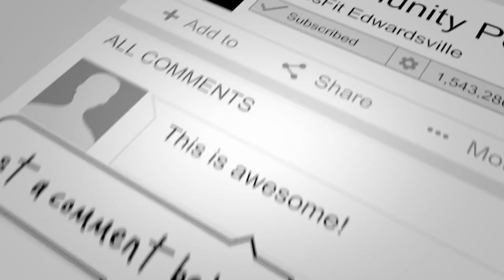CFECP- Millionaire-Mindset Fitness Tips, Part 1 💰🧠